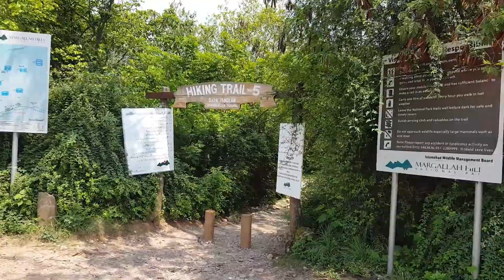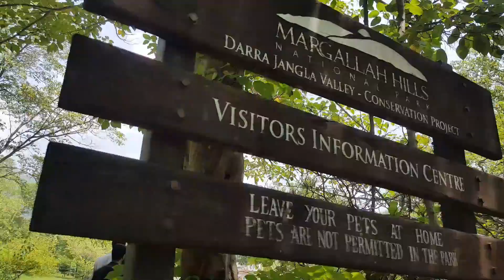Bar-B-Q Party With Friends at Trail 5 Margala Hills| Camping Site| Dara Janglan | Vlog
Bar.B.Q Party with friends at Trail-5 Margala hills enjoy alot of fun Adventure